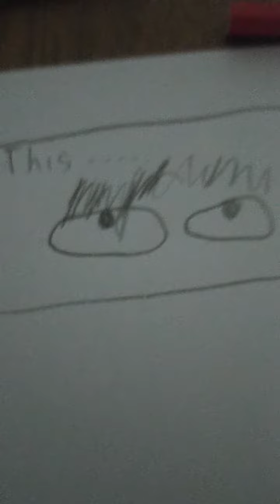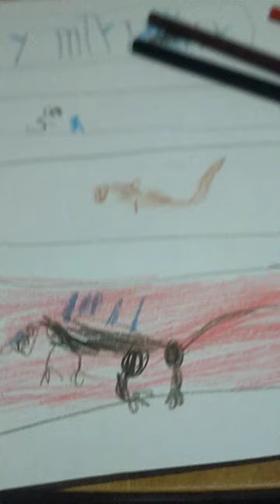long art tho (this took me 2 hours plz sub)